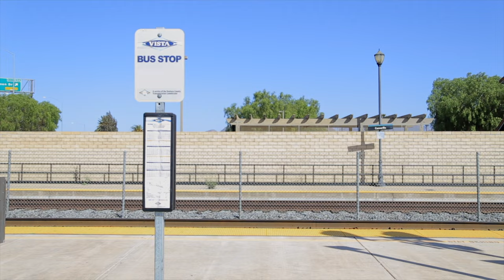The Amtrak California Zephyr was a Nightmare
Ride through Donner Pass in January, experience "America's most scenic train experience" said Amtrak of their California Zephyr from Chicago to San Francisco. Very popular YouTube travel reviewer Jeb Brooks endorsed a trip on the Zephyr calling Amtrak "a national treasure".

I thought it sucked.